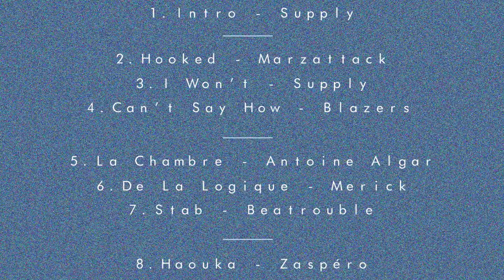Release Party Winter Session #3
Vidéo retour de la Release Party Winter Session au Drak'Art le 23 Janvier au Drak'Art à Grenoble.